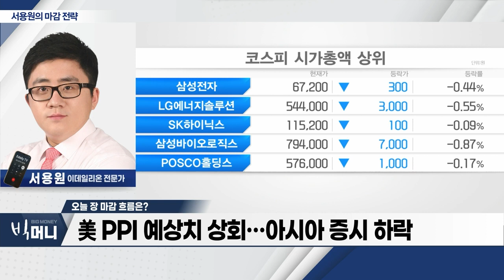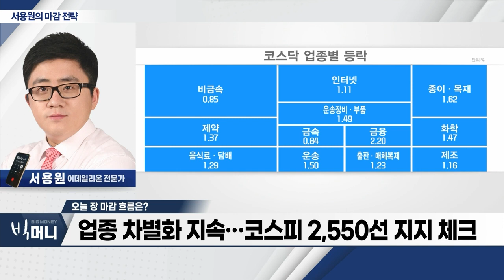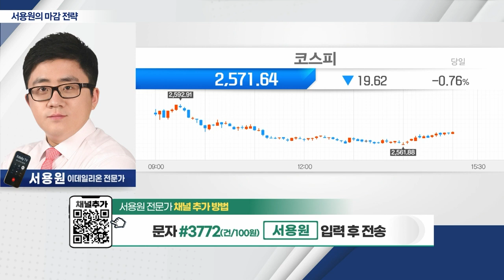中 유커 방한 기대감… 中 소비주 상승_서용원 마감 전략 (20230814)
- 美 PPI 예상치 상회… 아시아 증시 하락
- 시총상위종목 중심 하락세
- 中 유커 방한 기대감… 中 소비주 상승
- 업종 차별화 지속… 코스피 2,550선 지지 체크